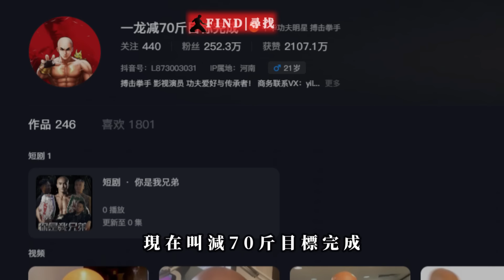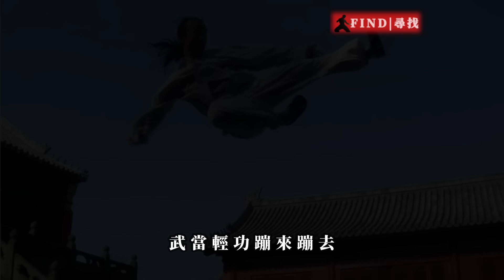步伐亂了，一龍復出被日本拳手一腳KO | 我釣了一條魚 三斤多 | 20240510